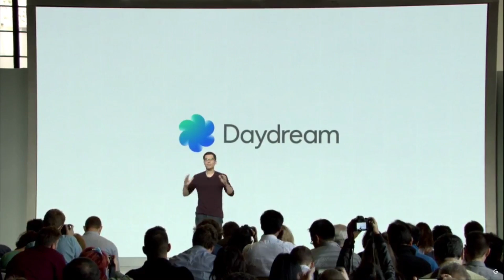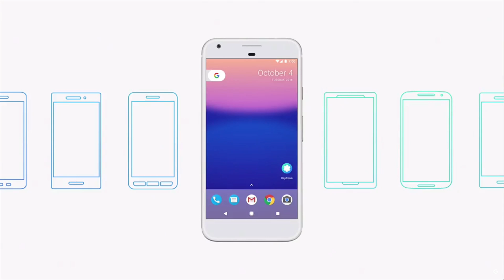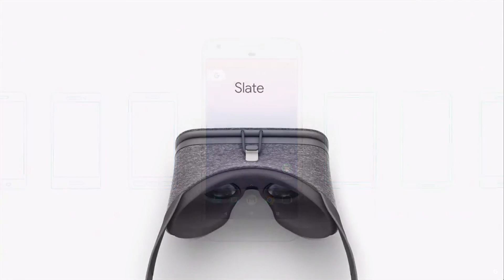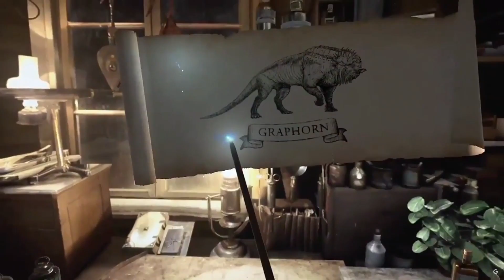Google Daydream View - Full October 4th Announcement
Google is jumping feet-first into virtual reality with Daydream, a virtual reality platform the company unveiled at its I/O developer conference in May. Daydream is designed from the ground up for high-fidelity VR experiences — apps and games from pioneers in the mobile VR industry. It’s Google’s strongest attempt yet at muscling into a market that competitors like Facebook’s Oculus, HTC, and others have already begun to corner. And more broadly speaking, it’s a show of confidence in a burgeoning medium that some say has the potential to upend entire industries.